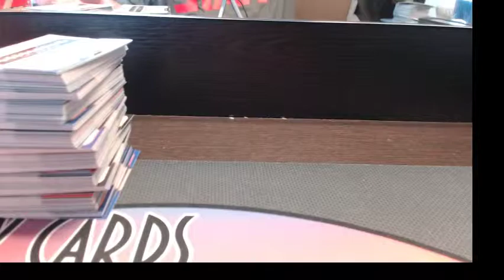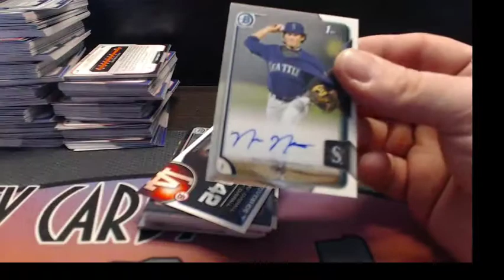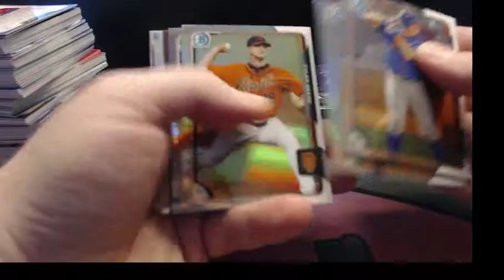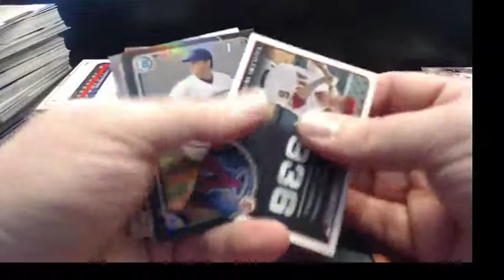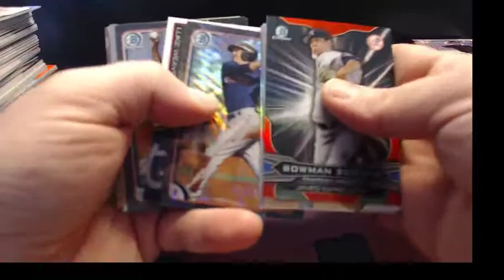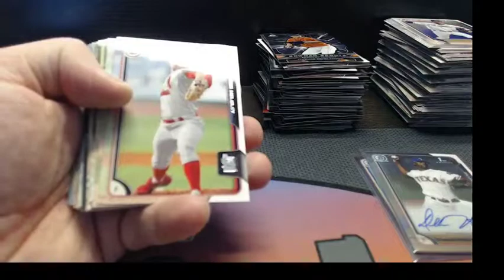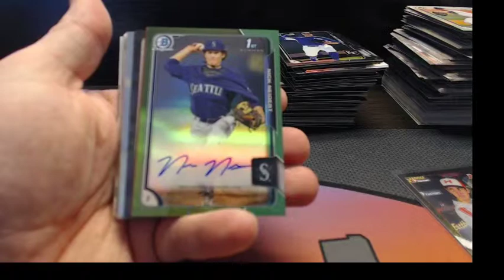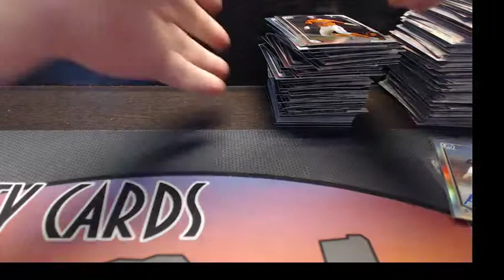2015 Bowman Draft Asia Case Azfrozenrope